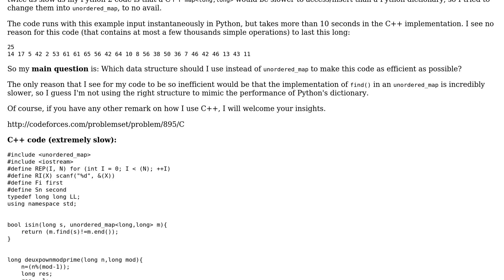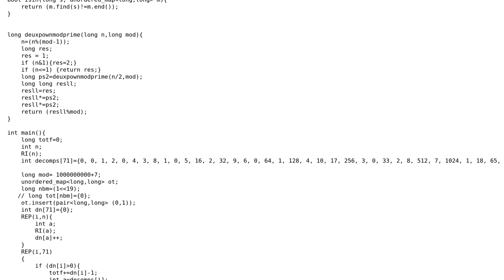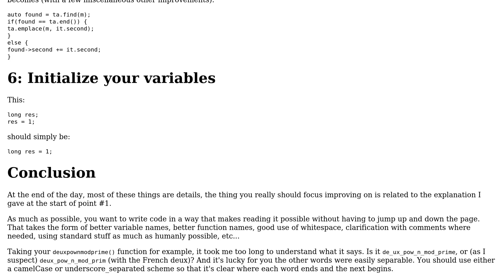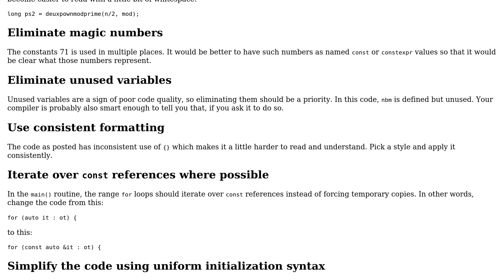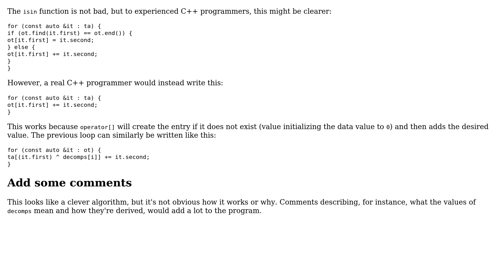Inserting and fetching values slower on an unordered_map in C++ than on a dictionary in Python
With thanks & praise to God, and with thanks to the many people who have made this project possible! | Content (except music & images) licensed under CC BY-SA | Music | Images & others | With thanks to user WNG user Jamal user Edward and the Stack Exchange Network Trademarks are property of their respective owners. You are responsible for your own actions.